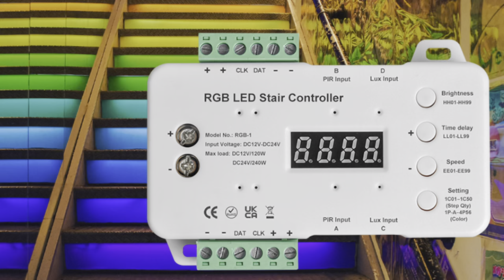RGB-1 RGB LED Stair Lighting Controller with daylight sensor